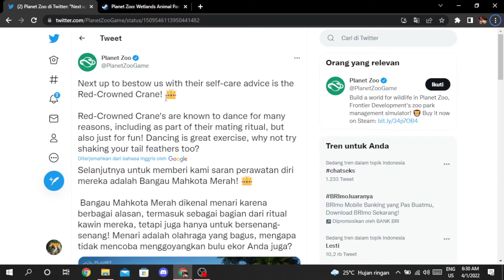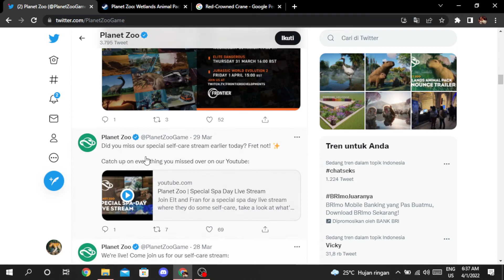AKHIRNYA RED CROWNED CRANE MASUK PLANET ZOO!!